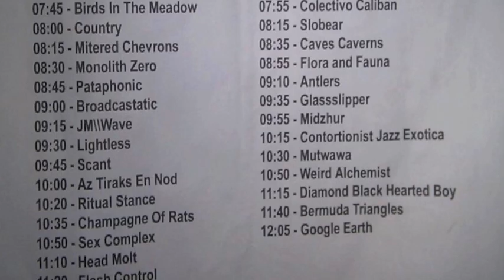Part 34/ Flora and Fauna - 2012 July 1 - Noisefest - Day 2 - Live at Strange Matter - Richmond, VA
Flora and Fauna  at Noisefest at Strange Matter in Richmond, Virginia.